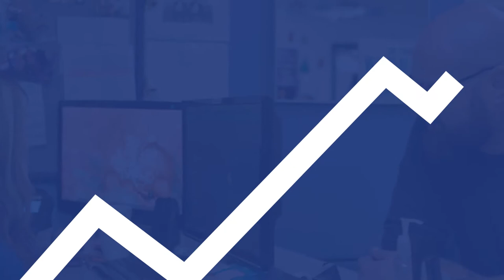Start Your Career With Our Plumbing and Heating Tech Program!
If you are looking to start a meaningful career, Pennco Tech's Plumbing and Heating Technology program may be a perfect fit. Find out how you can enroll by reaching out to our academic team today!